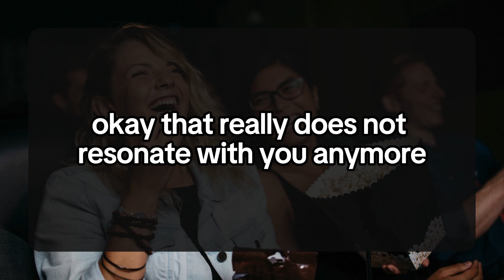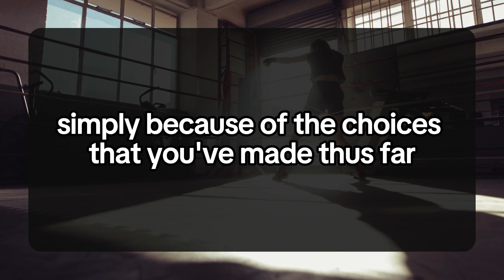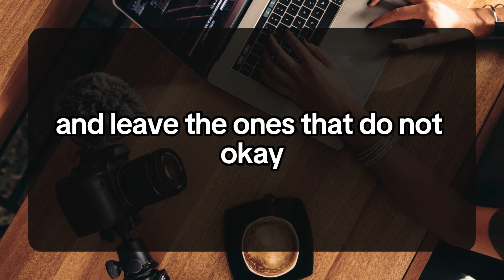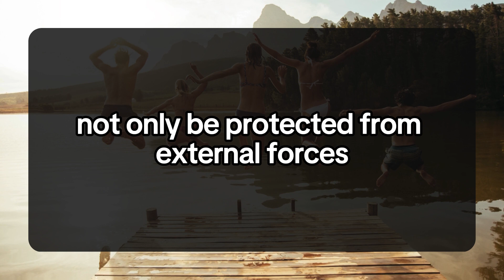You loved me even when I couldn't love my own self... 💌 DM DF Divine Masculine to Divine Feminine